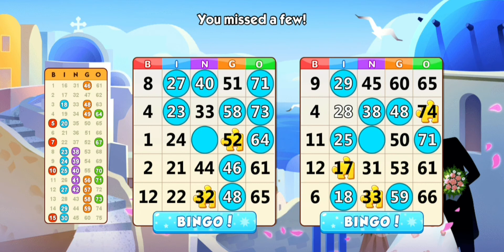BINGO WIN 'Part 2' played by ALAA